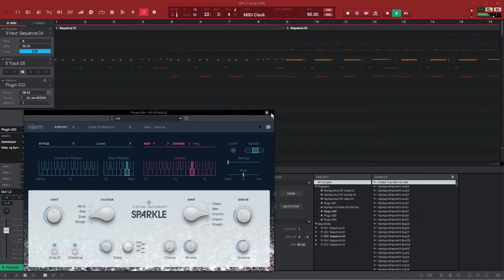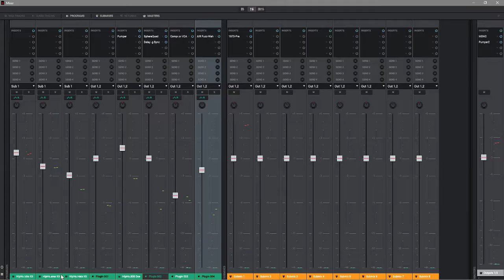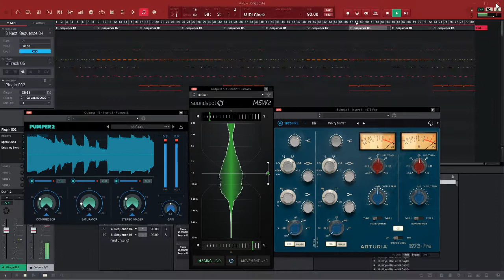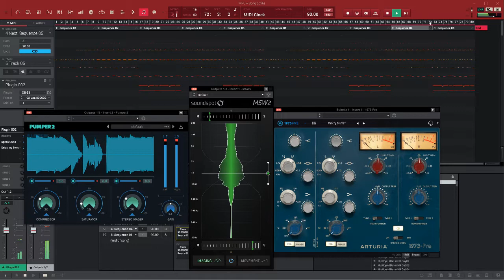abc du beatmaking "AKAI_PRO MPC2.3 "Sparkle /DB33 hip hop Démo "